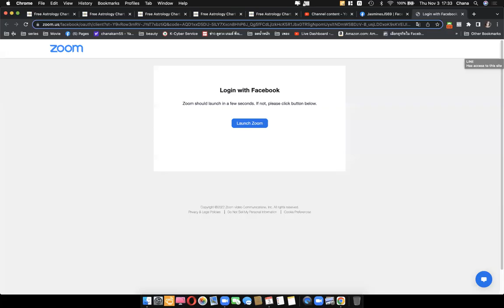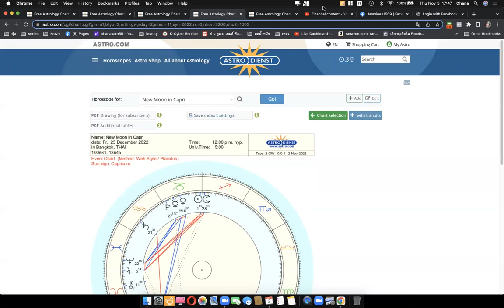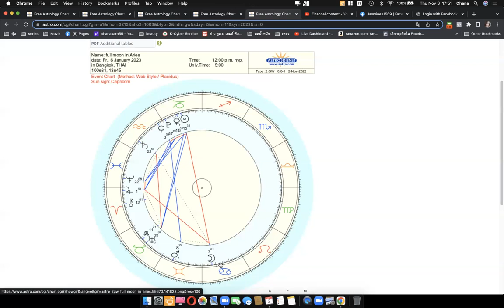ดูดวงโหราศาสตร์ตะวันตกราศีกันย์ เดือนพฤศจิการยน ธันวาคม 2565